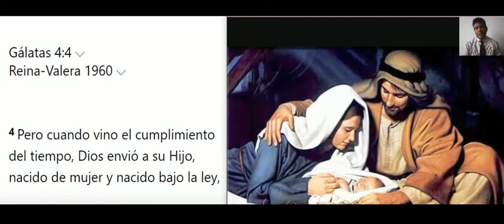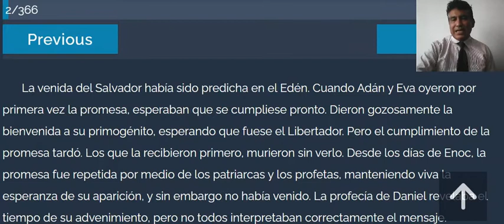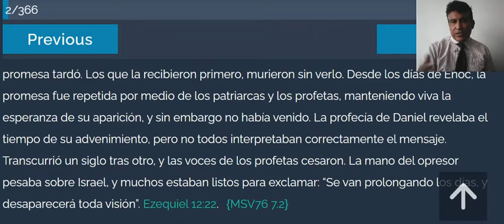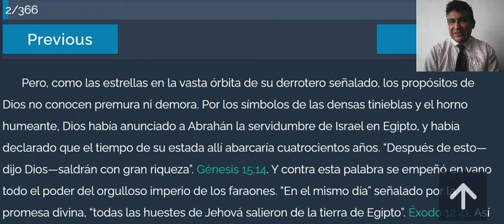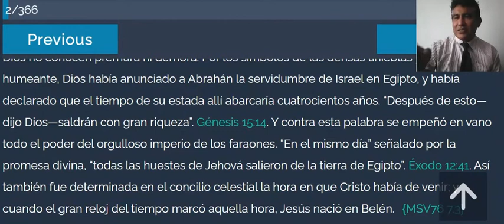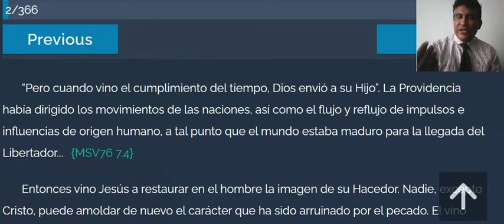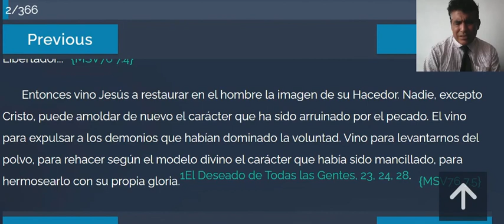MARANATA EL SEÑOR VIENE - 1 ENERO 2021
La primera venida de Jesús, 1 de enero
Pero cuando vino el cumplimiento del tiempo, Dios envió a su Hijo, ... para que redimiese a los que estaban bajo la ley, a fin de que recibiésemos la adopción de hijos. Gálatas 4:4, 5.

La venida del Salvador había sido predicha en el Edén. Cuando Adán y Eva oyeron por primera vez la promesa, esperaban que se cumpliese pronto. Dieron gozosamente la bienvenida a su primogénito, esperando que fuese el Libertador. Pero el cumplimiento de la promesa tardó. Los que la recibieron primero, murieron sin verlo. Desde los días de Enoc, la promesa fue repetida por medio de los patriarcas y los profetas, manteniendo viva la esperanza de su aparición, y sin embargo no había venido. La profecía de Daniel revelaba el tiempo de su advenimiento, pero no todos interpretaban correctamente el mensaje. Transcurrió un siglo tras otro, y las voces de los profetas cesaron. La mano del opresor pesaba sobre Israel, y muchos estaban listos para exclamar: “Se van prolongando los días, y desaparecerá toda visión”. Ezequiel 12:22.

Pero, como las estrellas en la vasta órbita de su derrotero señalado, los propósitos de Dios no conocen premura ni demora. Por los símbolos de las densas tinieblas y el horno humeante, Dios había anunciado a Abrahán la servidumbre de Israel en Egipto, y había declarado que el tiempo de su estada allí abarcaría cuatrocientos años. “Después de esto—dijo Dios—saldrán con gran riqueza”. Génesis 15:14. Y contra esta palabra se empeñó en vano todo el poder del orgulloso imperio de los faraones. “En el mismo día” señalado por la promesa divina, “todas las huestes de Jehová salieron de la tierra de Egipto”. Éxodo 12:41. Así también fue determinada en el concilio celestial la hora en que Cristo había de venir; y cuando el gran reloj del tiempo marcó aquella hora, Jesús nació en Belén.

“Pero cuando vino el cumplimiento del tiempo, Dios envió a su Hijo”. La Providencia había dirigido los movimientos de las naciones, así como el flujo y reflujo de impulsos e influencias de origen humano, a tal punto que el mundo estaba maduro para la llegada del Libertador...

Entonces vino Jesús a restaurar en el hombre la imagen de su Hacedor. Nadie, excepto Cristo, puede amoldar de nuevo el carácter que ha sido arruinado por el pecado. El vino para expulsar a los demonios que habían dominado la voluntad. Vino para levantarnos del polvo, para rehacer según el modelo divino el carácter que había sido mancillado, para hermosearlo con su propia gloria.1El Deseado de Todas las Gentes, 23, 24, 28.